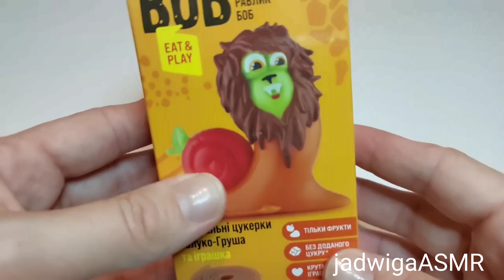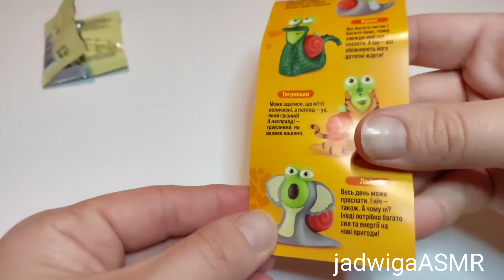asmr satisfying video / unboxing BOB snail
asmr, satisfying video, relaxing video, unboxing surprise box